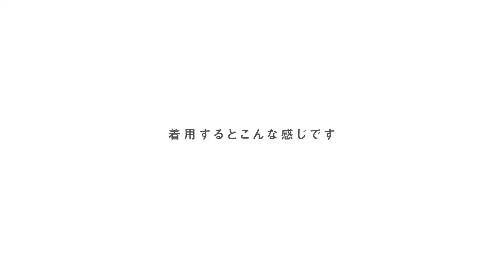【1分動画】#060 セイコー/プロスペックス/タートル/ネット流通限定モデル/機械式腕時計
１分で腕時計の魅力をお伝えするコンテンツ“マイニチウォッチ ”

　     セイコー プロスペックス/SEIKO PROSPEX/
                    ダイバースキューバ/タートル/
         ネット流通限定モデル/ダイバーズウォッチ/
                             カーキ/日本製/自動巻
　　　　　　　     （メンズ腕時計）
　　　　　　  　     品番：SBDY051

1分で腕時計の魅力をお届けします！